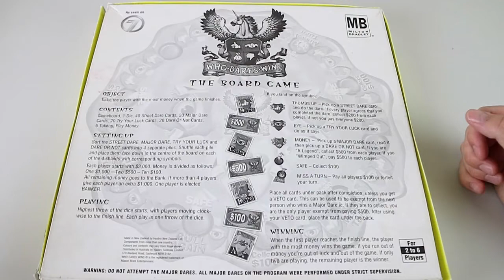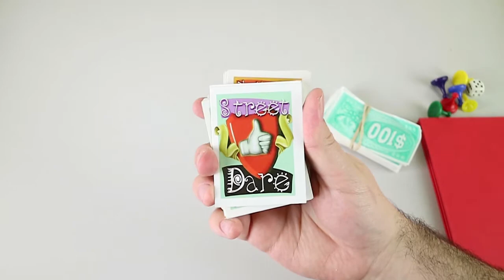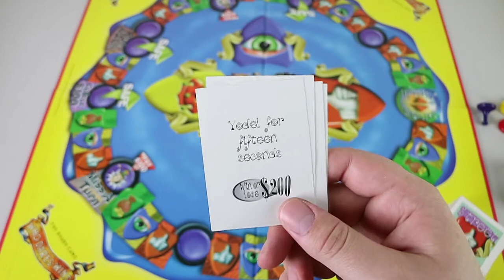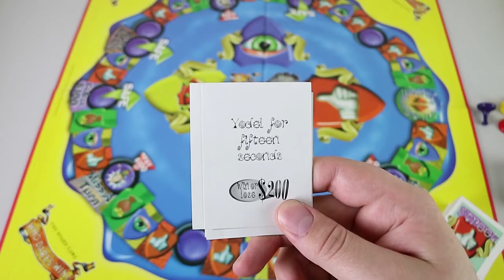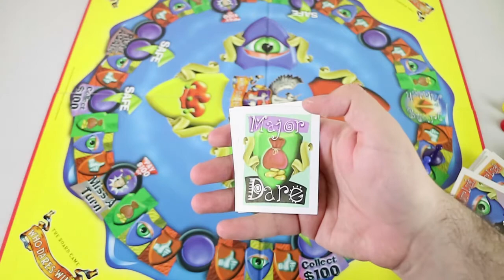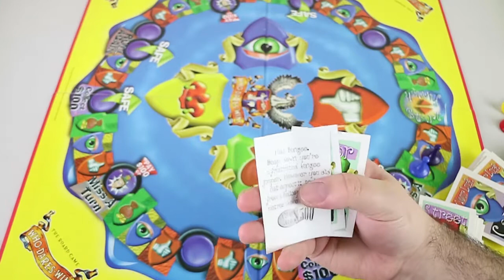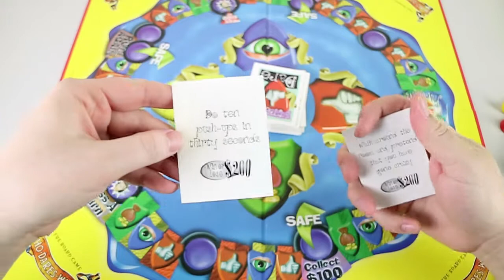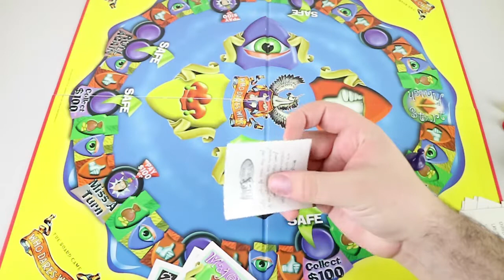Who Dares Wins Board Game Review | Board Game Night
We review the Who Dares Wins Board Game.